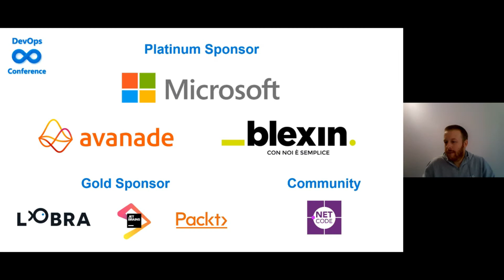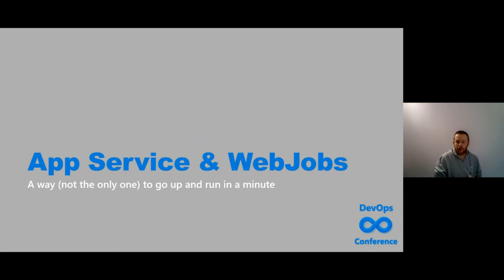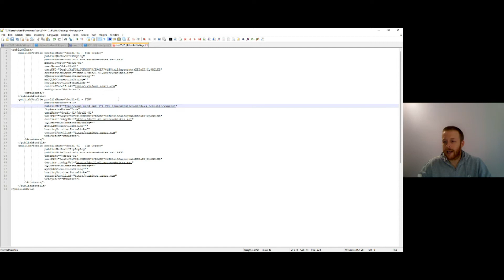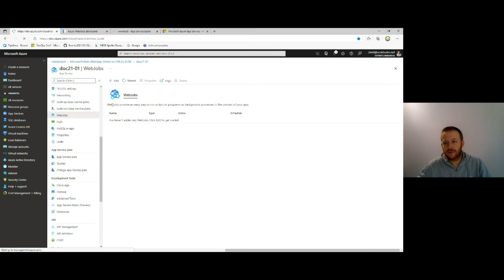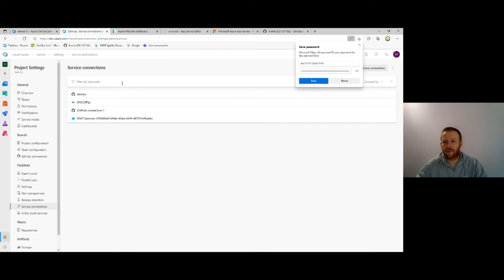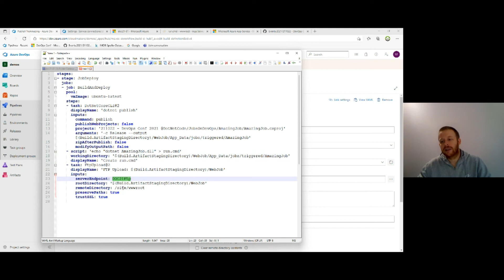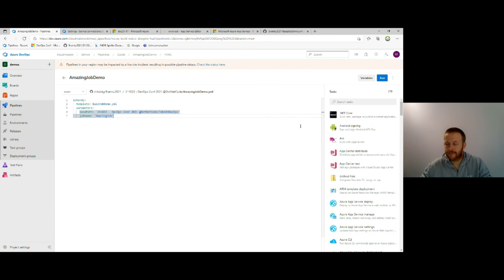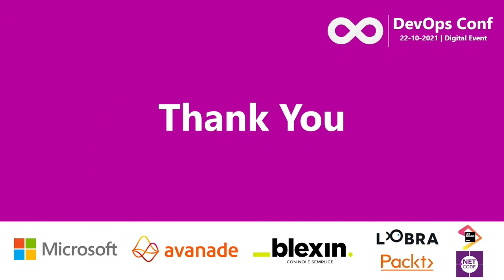Scalable Azure WebJobs deployments with Azure DevOps and hierarchical YAML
Directly from the production line, I want to share with you how we manage hundreds of Azure Webjobs (microservices ) deployments with a little administrative effort, reusing a single robust pipeline across them. In this session we see how to build and deploy Azure Webjobs to Azure App Service and containerize them in minutes.

Speaker:
Roberto Freato